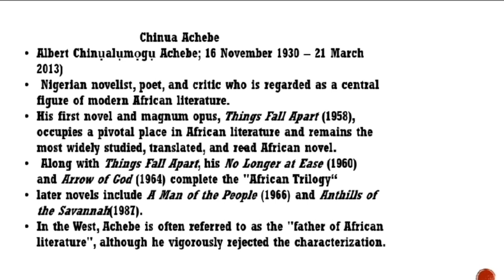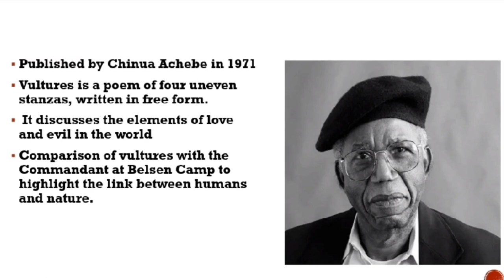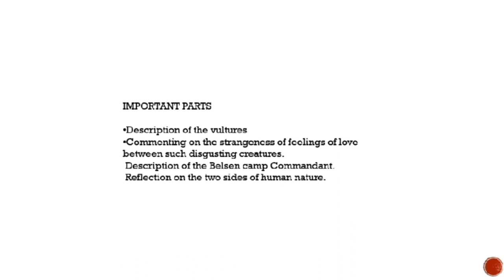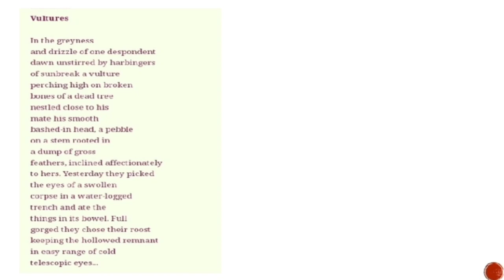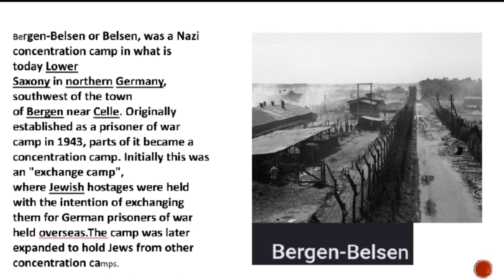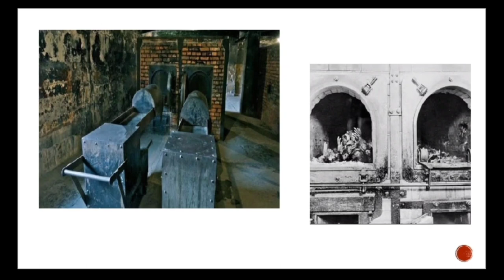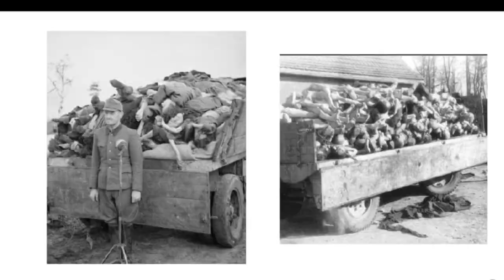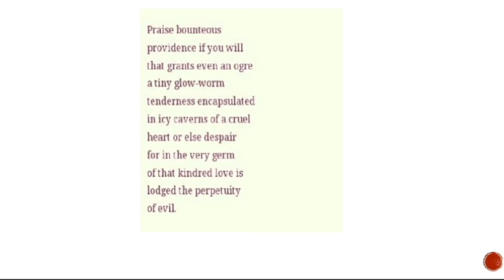'vultures ' poem by Chinua Achebe Malayalam Explanation.